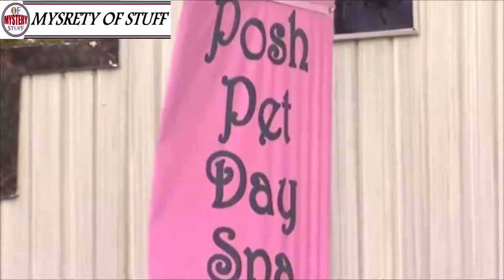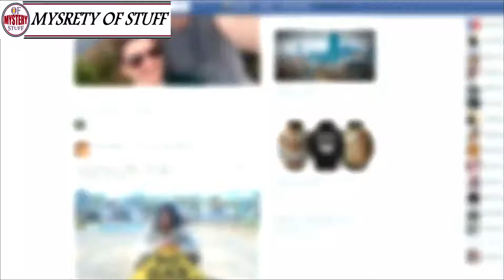What This Pooch’s Owner Found On Her Neck Was An Eye Opener For Everyone!!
Strangest What This Pooch’s Owner Found On Her Neck Was An Eye Opener For Everyone!!